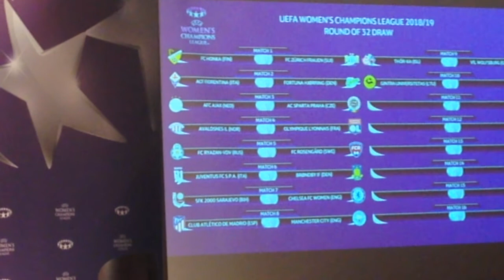Рязанский клуб в Лиге Чемпионов